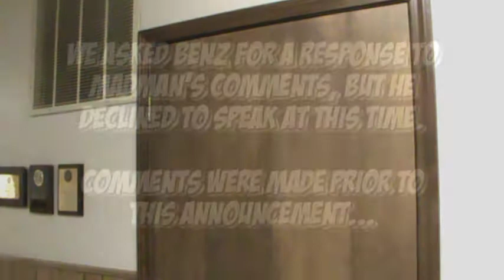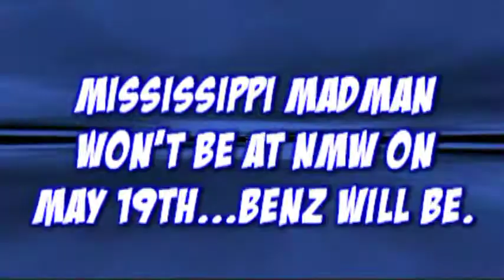Mississippi Madman reacts to Benz's return to the ring!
New Midwest Wrestling's
Sportsentertainamania 2 - May 19th, 2012
Lanphier High School
1300 N. 11th St.